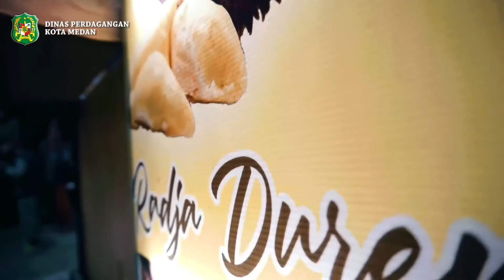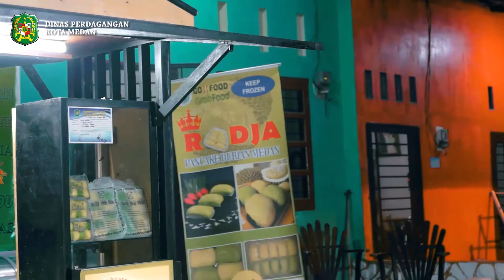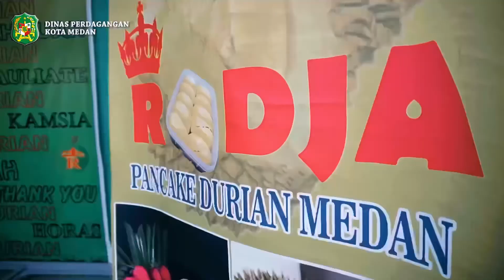MAMAK GARDAM X DINAS PERDAGANGAN KOTA MEDAN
PEMASARAN PRODUK UKM KERJASAMA DINAS PERDAGANGAN KOTA MEDAN DENGAN DEKRANASDA KOTA MEDAN

Dinas Perdagangan Kota Medan akan terus melakukan pendampingan terhadap seluruh UMKM yang ada, untuk membantu memasukan pemasaran melalui online maupun offline.
Bersama sama kita berkolaborasi untuk menjadikan ukm naik kelas . @dekranasdakotamedan @dinasperdagangankotamedan

UKM UNGGUL , UKM MAJU , UKM GO INTERNASIONAL
UKM TANGGUH KITA PASTI MAJU